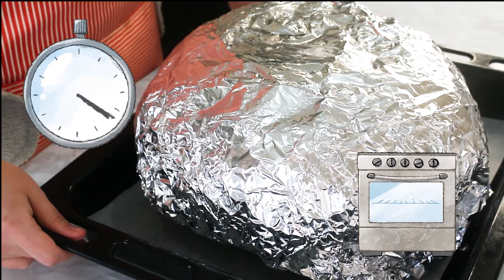ТЫКВА НАКОРМИТ ВСЕХ! / Фаршированная тыква с рисом и курицей/ Mavzuna`s kitchen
Всем привет! Добро пожаловать на мой канал! Сегодня у нас рецепт из чудо-овоща, тыквы. Я буду готовить фаршированную тыкву, то есть, сначала мы наполним тыковку вкусной начинкой, а затем будем выпекать в духовке. Блюдо получится очень вкусным и витаминизированным. Давайте же скорее начнем! Поехали!

Ингредиенты:
Тыква- 1 шт ( у меня тыква весом 5 кг 700 гр)
Куринная грудка- 300 гр
Паприка- 2 шт
Шпинат- 1 пучок
Брокколи- 200 гр
Кукуруза- 180 гр
Соль
Оливковое масло для смазки тыквы- 30 мл